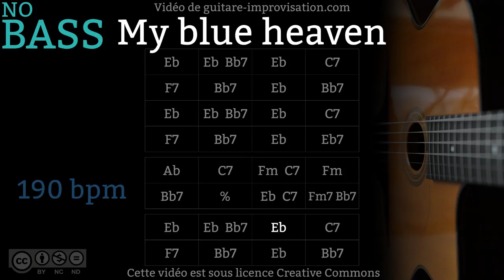My Blue Heaven _ NO BASS (190 bpm) - Gypsy jazz Backing track / Jazz manouche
Si ce Backing Track de My Blue Heaven vous a aidé à progresser pensez à soutenir mon travail en vous abonnant à cette chaîne.